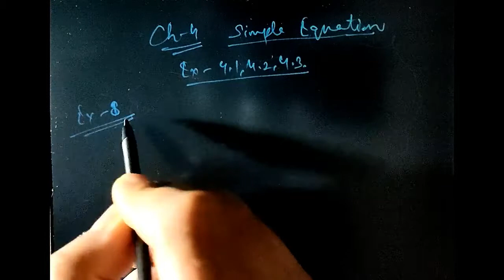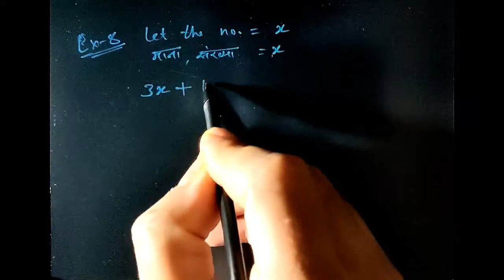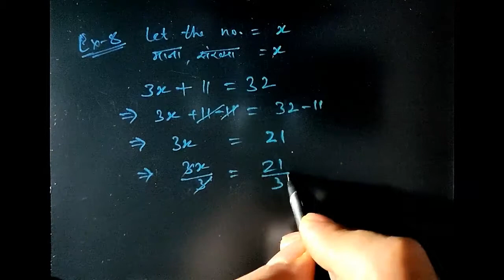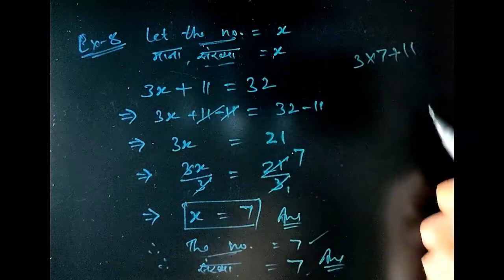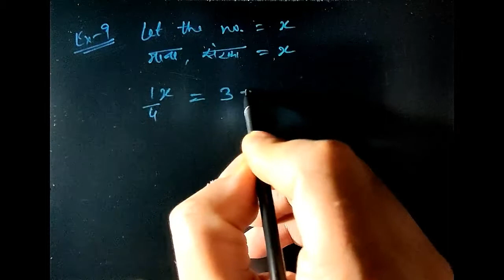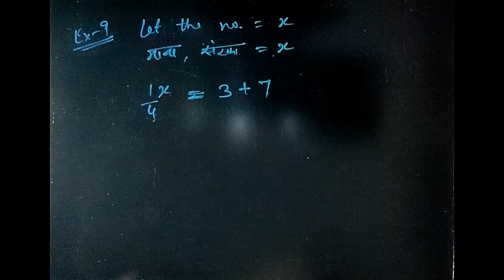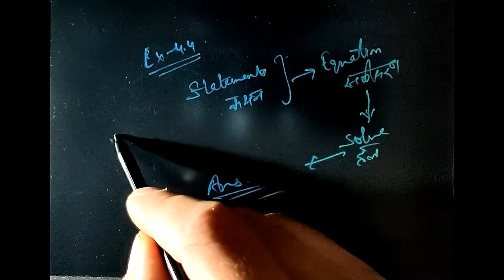7th Math Ch-4 | Simple Equations (सरल समीकरण) Part 4 | Exercise 4.4 | English & Hindi Medium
Understanding Simple Equations and its solutions in English and Hindi Medium.